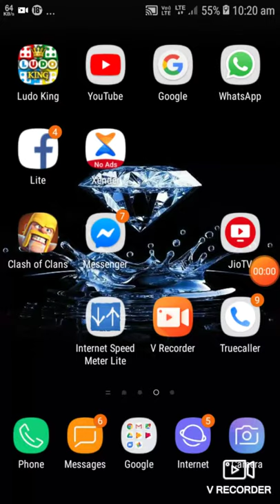Surya gaming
Coc